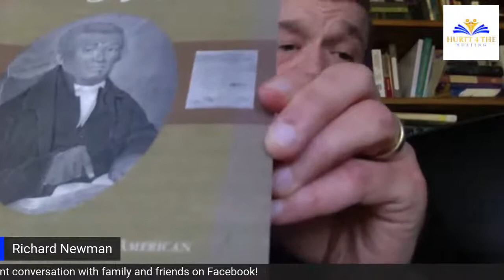Meet the Author with Richard S. Newman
The writer of a Black Founding Father and Bishop Richard Allen's biography will be with us to discuss the incredible life of this American hero.